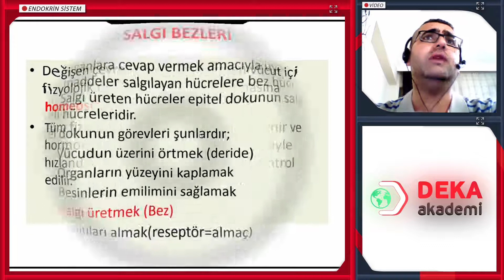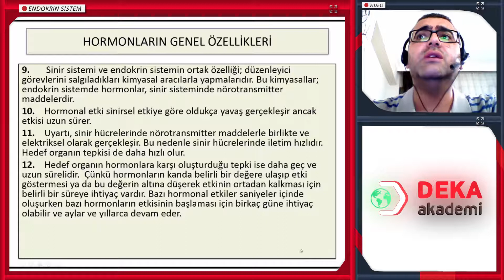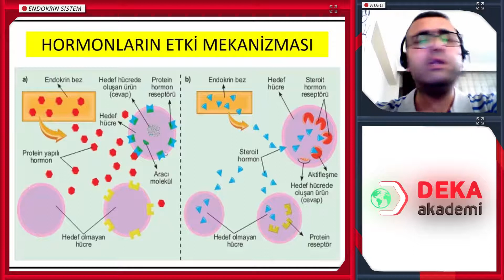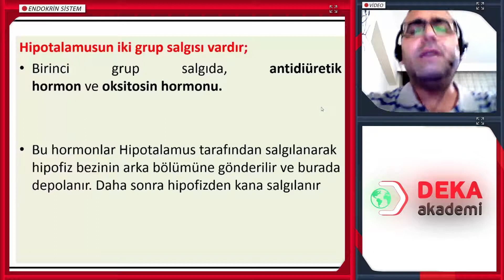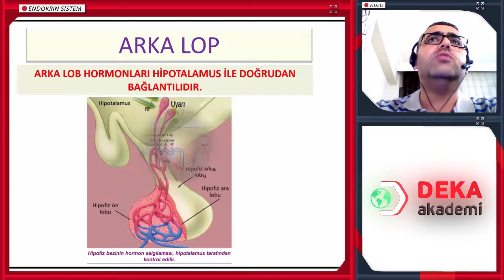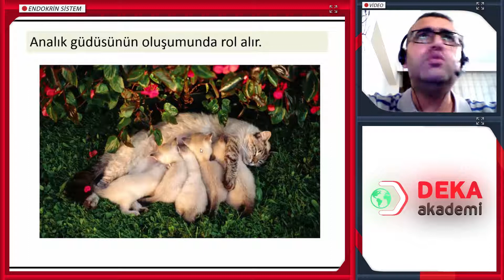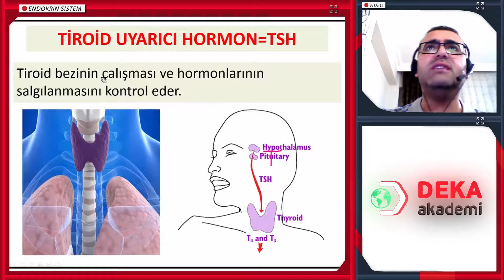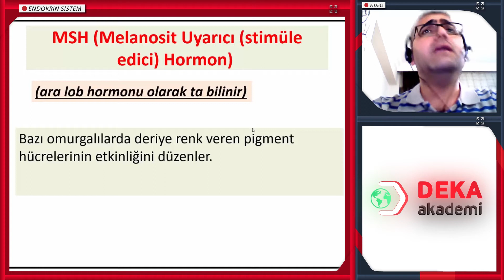008 - Sınıf Öğretmenli ÖABT - Biyoloji - Endokrin Sistem - Ersin Çelikbaş